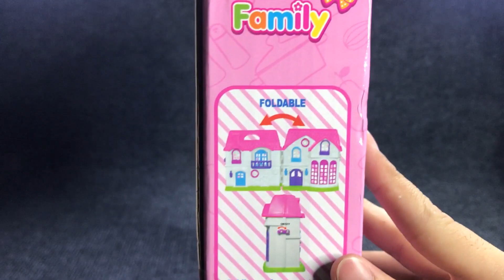7 Minutes Satisfying with Unboxing Hello Kitty Doll House Set ASMR (No Music)